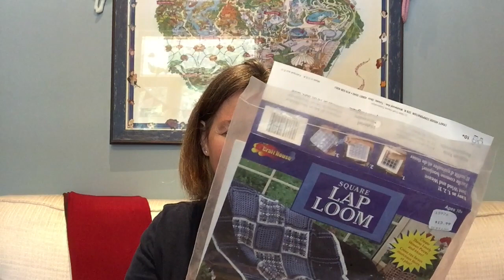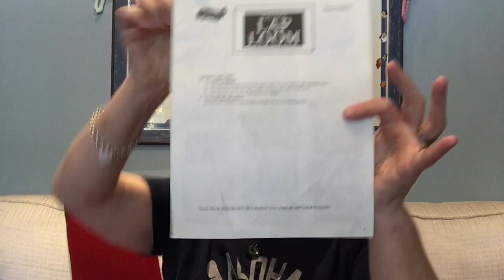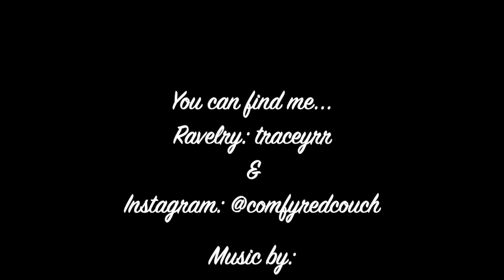Episode 143 - Wips to the Wayside